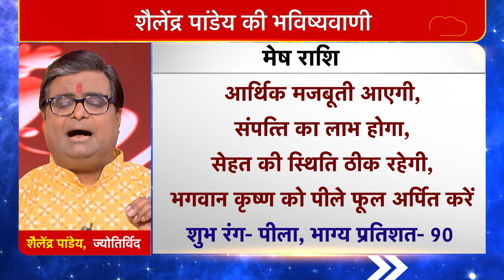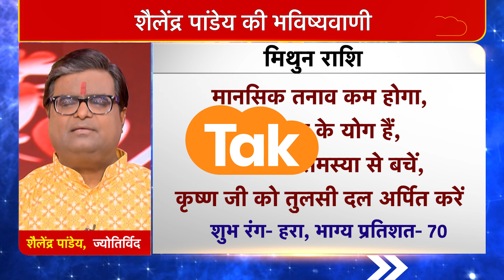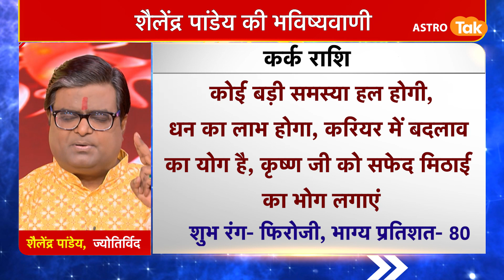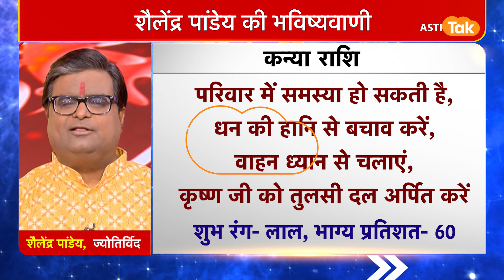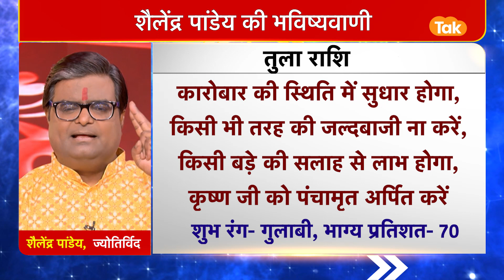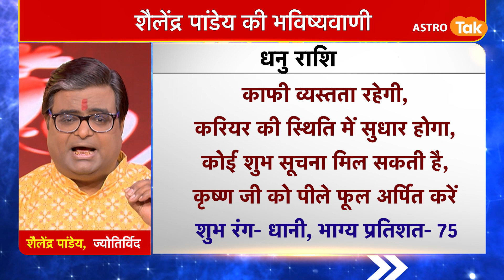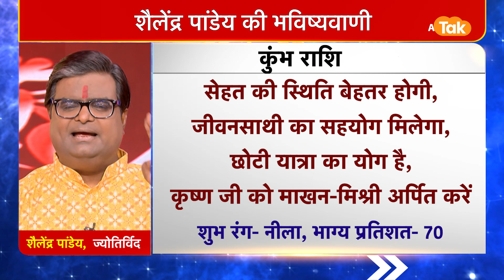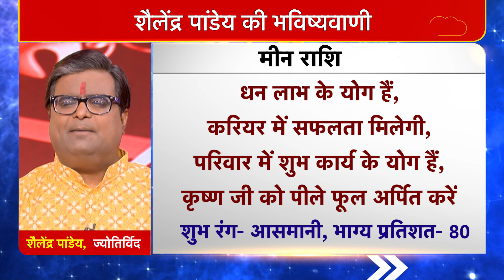18 August 2022 | शैलेंद्र पांडेय की भविष्यवाणी | Astro Tak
शैलेंद्र पांडेय की भविष्यवाणी- 18 August 2022 : जानिए अपने दिन का राशिफल साथ ही कौन सा रंग है आपके लिए शुभ और कितने प्रतिशत भाग्य देगा आपका साथ...सिर्फ शैलेंद्र पांडेय की भविष्यवाणी में...